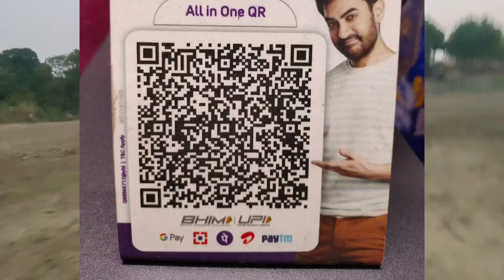ভিডিও করতে গিয়ে যেটা ঘটলো 🥺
প্রথমেই বলবো অনেক অনেক ধন্যবাদ বন্ধু❤️ ভিডিওটি দেখার জন্য❤️😌
তোমাদের সাপোর্ট ছাড়া কখনোই এগোতে পারব না❤️😌
👉 আর আমাদের পেজটি ফলো না করে থাকলে এখনি Follow করে আমাদের ফ্যামিলির একজন  হয়ে যাও ❤️🤝

নিচে দেওয়া লিংকে ক্লিক করে আমাদের অফিশিয়াল গ্রুপে এড হতে পারেন ☺️🤗